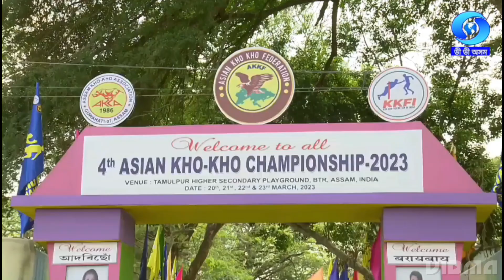4th asian kho kho championship,2023 tamulpur, ASSAM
4th asian kho kho championship,2023 tamulpur, ASSAM